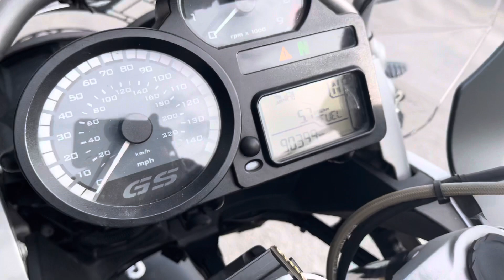2009 BMW R1200GS GS1200 GS AC For Sales Icity Motoworld